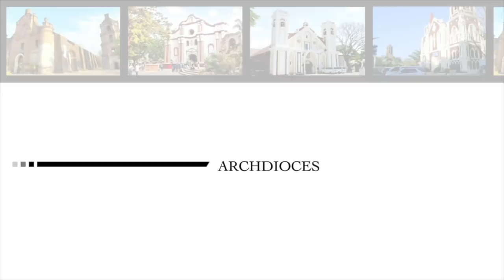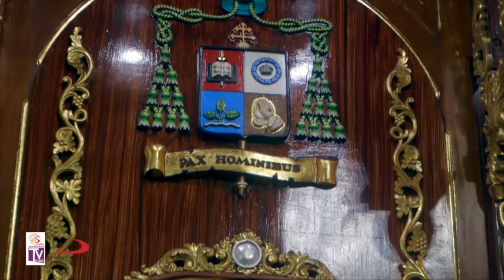Visita Iglesia 2020 HESUKRISTO NG EUKARISTIYA: SAKRAMENTO NG PAGKAKAISA Archdiocese of Nueva Segovia